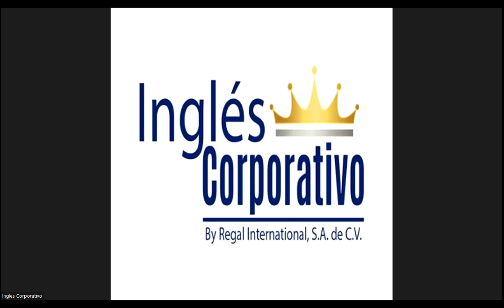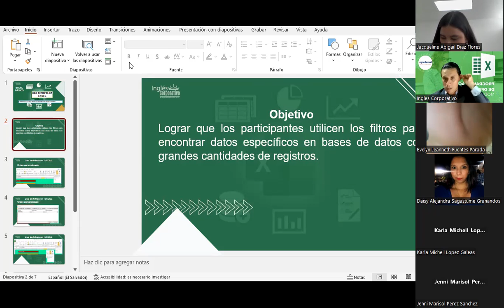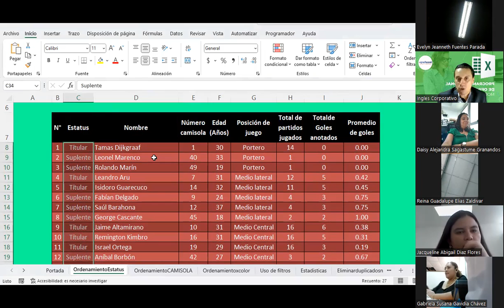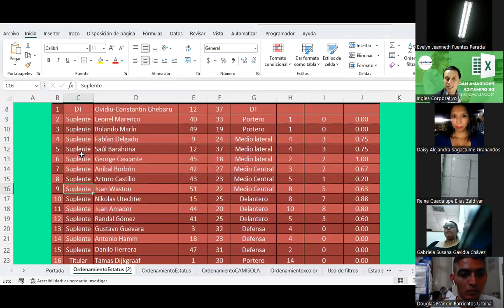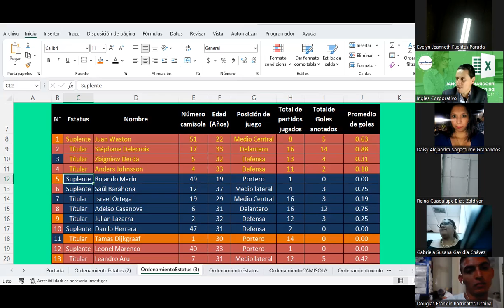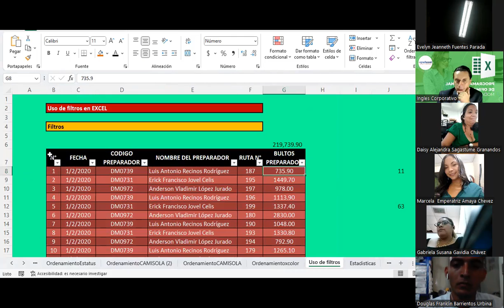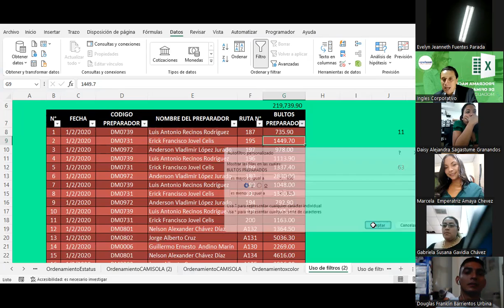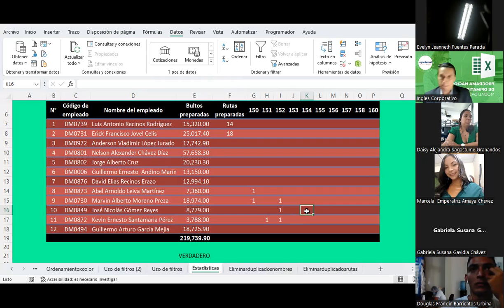Sesión11-14-08-23-G7-EXB-07-1-2-PM-23-Guardado-Uso de friltros en EXCEL